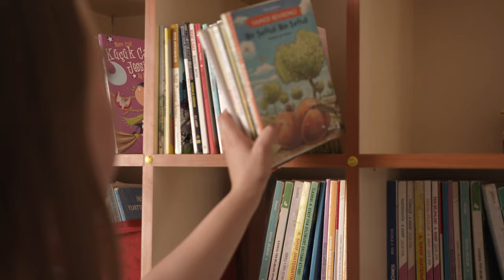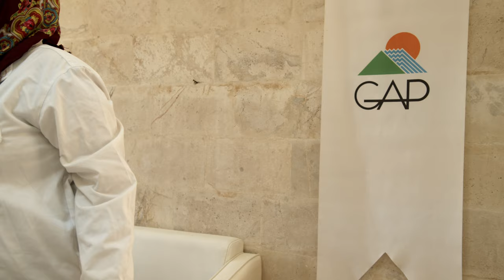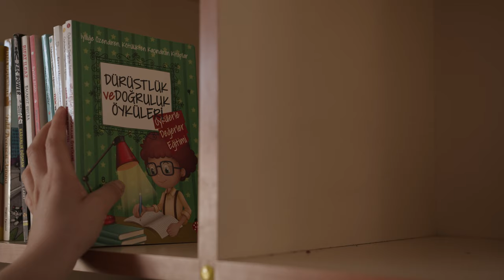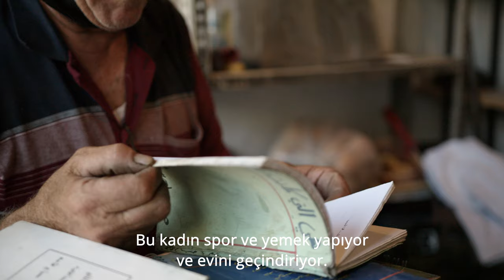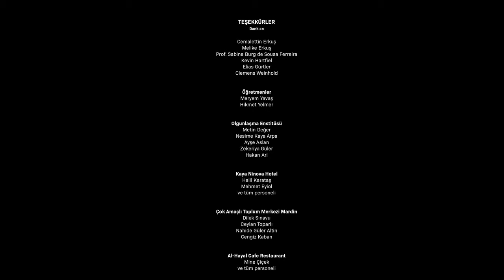Mücadelem - Mein Aufbruch 2021 - Film (Full Version)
For German captions open YouTube captions

**FESTIVAL AWARDS**

( ) Halic Goldenhorn Film Festival
    FINALIST
    "International Feature Documentary"

( ) Anatolian Film Awards Turkey
    “Best Woman Director”

( ) Istanbul Film Awards
    “Feature Best Turkish Documentary” &
    “Feature Best Social Justice Film”

( ) Mannheim Arts and Film Festival
    “Best Gender Equality, İssues and Rights Film”

( ) International Smyrna Movie Festival
    “Best Director (female)”

( ) Eastern Europe International Movie Awards
    “Best Director (female)”

( ) Berlin Indie Film Festival
    Official Selection Best Documentary

I hope, that you all like my film "Mücadelem", which is about the emancipation and chances of women in Mardin, a city in the southeast of Turkey.
You will see and hear many stories from different women. The aim from all of those women is pretty similar to each other; helping other women to be 'free'.

Director: Mübeyra Erkuş
Sound: Elias Gürtler
Director of Photography: Mübeyra Erkuş